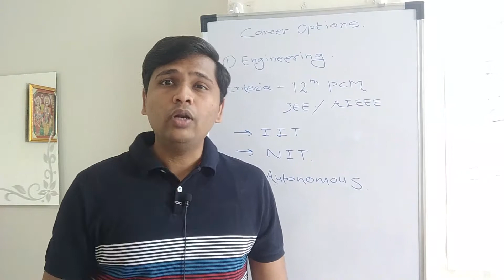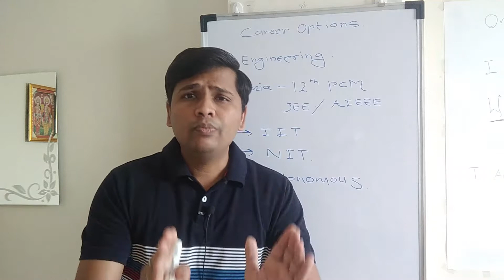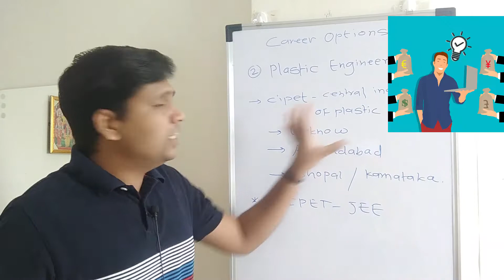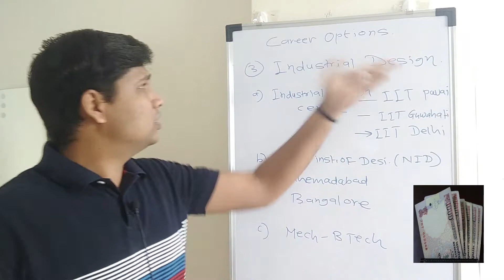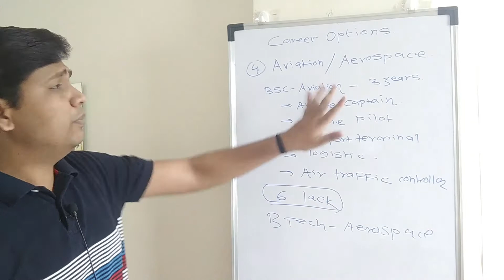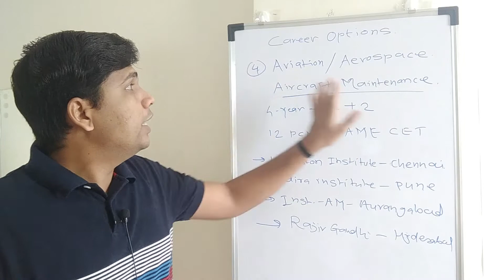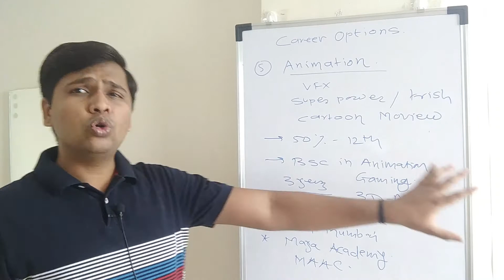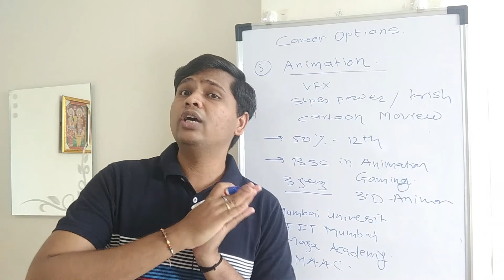Career Options after 12th | Top 5 Highest Paying Jobs after 12th | I Hindi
This video will guide you,how any student can get his career options after12th science. This video will describe you about 5 best high salary jobs in india after 12th science pcm.what to do after 12th?

Visit Blog For Career opportunity after 10th and 12th.

1) Limit and Calculus

2) AICTE New rule for Engineering

3) GATE qualify Benefits

4) Angle and its measurement